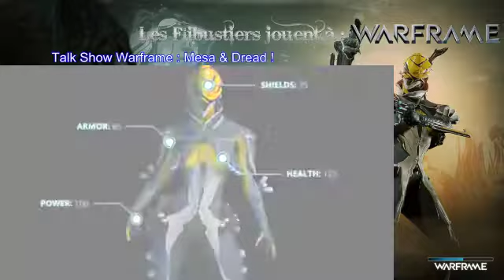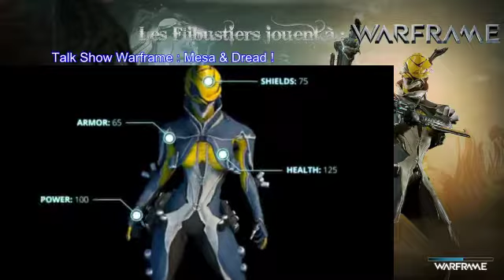[FR] Talk Show Warframe Mesa et Dread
Notre Talk show parlera cette fois de Mesa, la toute dernière Warframe en date, et l'arc du Stalkeur (celui qui nous avertit que nos actions ont des conséquences, et que ces dernières engendreront également des actions qui entraîneront fatalement des conséquences, qui sont, si vous avez suivi, et pour résumer, le poutrage pur et simple de ce "Strollkeur"), le Dread !